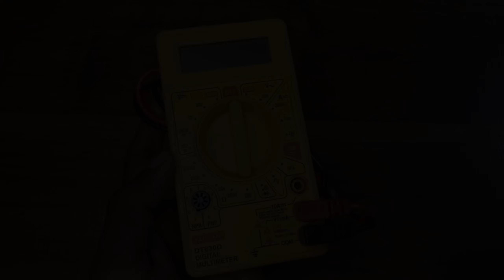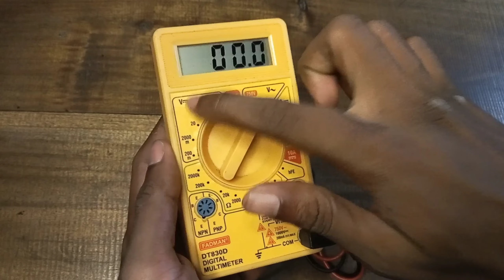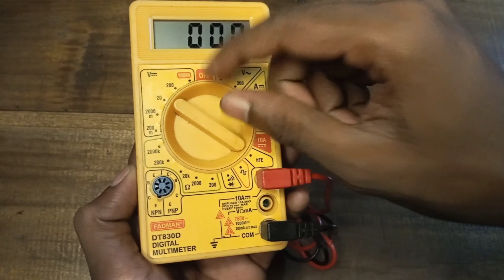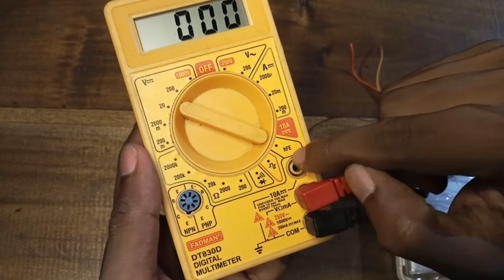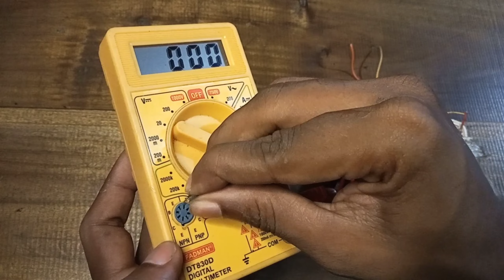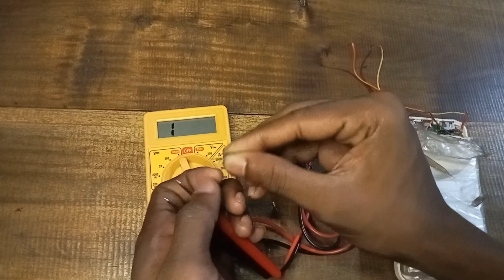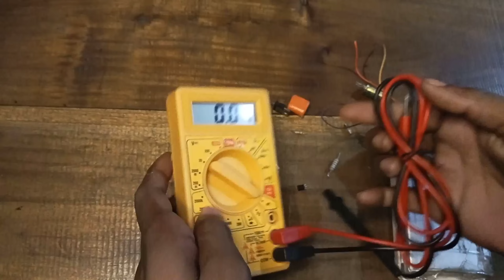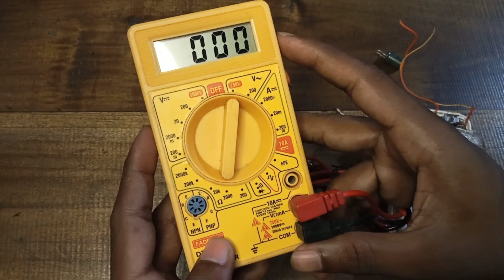How_to_use_Digital_Multimeter_with_simple_technics😱🤩|डिजिटल_मल्टीमिटर_कसा_वापरावा_शिकुन_घ्या.🤩✨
how to use digital Multimeter with simple technics
how to use Multimeter in marathi
how to check electronic components use digital Multimeter